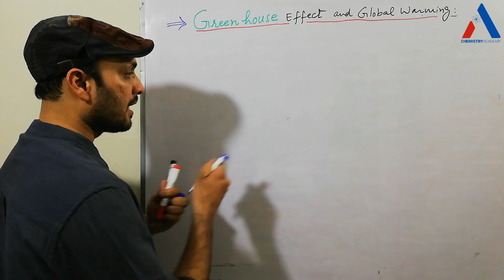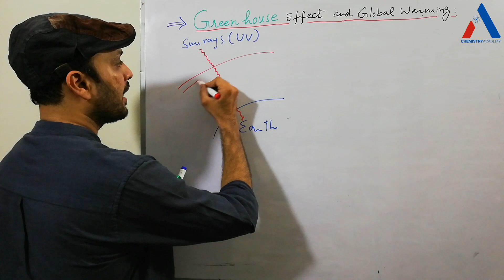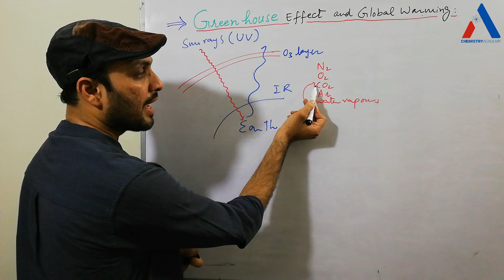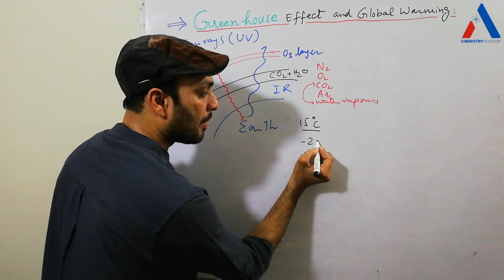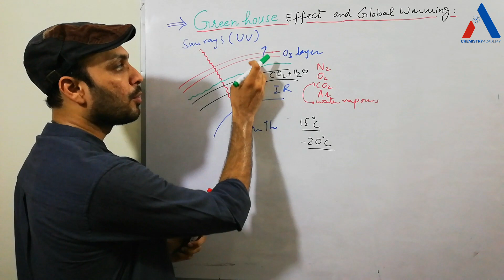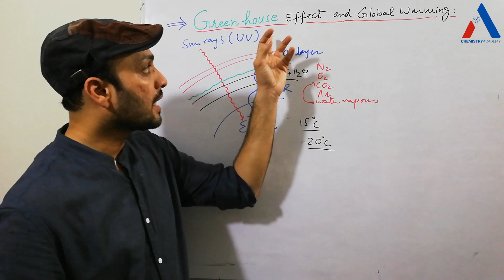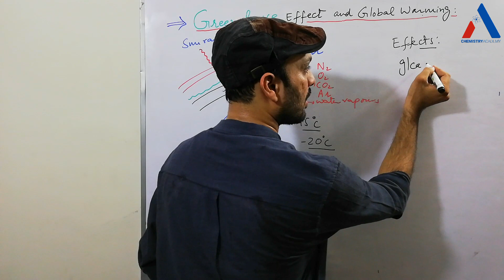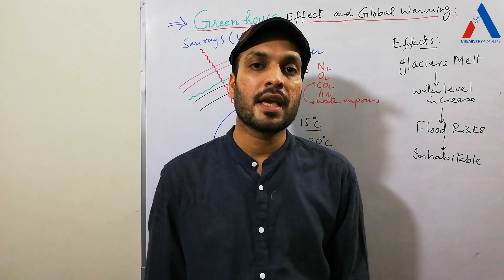Greenhouse Effect and Global Warming |Environmental Chemistry|Role of CO2 in Atmosphere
This video explains how carbon dioxide helps to maintain temperature of earth and behave as greenhouse gas. This video includes concept of greenhouse effect and global warming and its harmful effects on our environment...